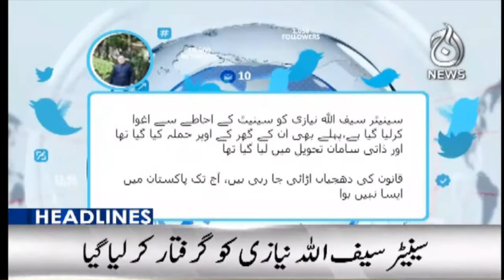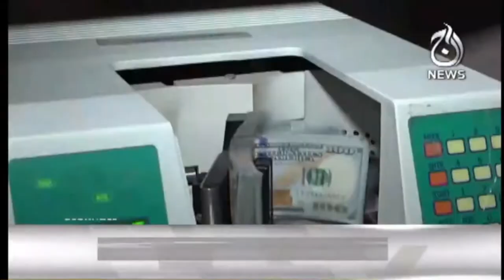Imran Khan's Audio Leak | PTI Senator Saifullah Niazi arrested | Aaj News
Headline 3 pm | Imran Khan's Audio Leak | PTI Senator Saifullah Niazi arrested  | 7 Oct 2022 | Aaj News

Aaj TV Official:
shorturl.at/iBDNX